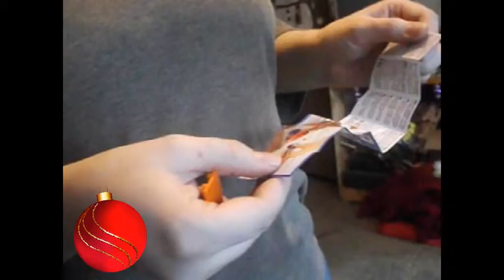12 19 2015